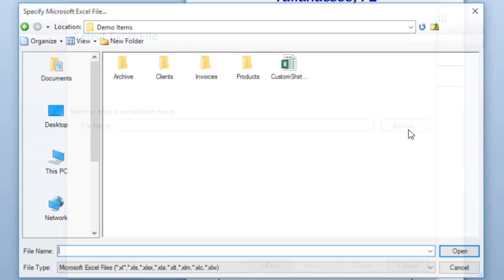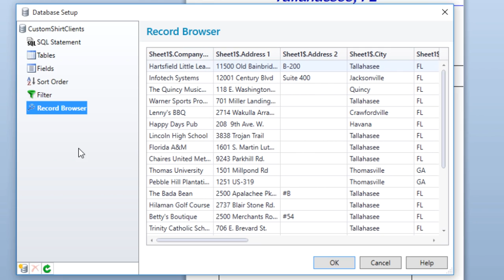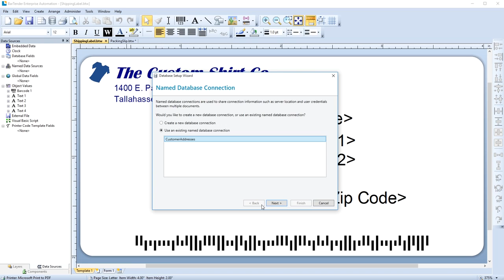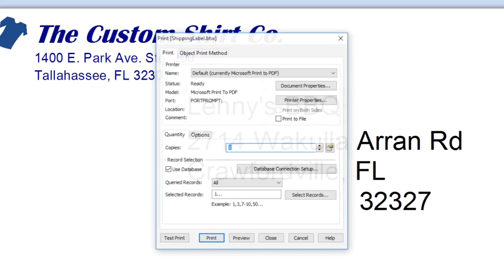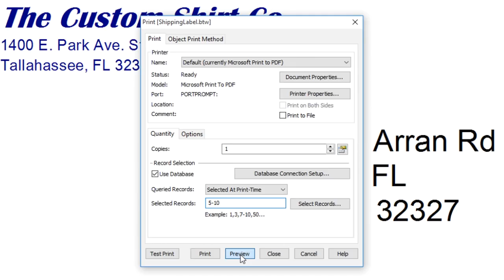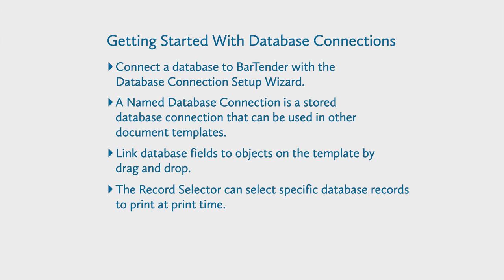โปรแกรมออกแบบบาร์โค้ด โปรแกรมพิมพ์บาร์โค้ด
โปรแกรมออกแบบบาร์โค้ด โปรแกรมพิมพ์บาร์โค้ด รองรับภาษาไทย ใช้งานง่าย ขอแนะนำ
โปรแกรมบาร์เทนเดอร์ (BarTender Software) คือ เป็นโปรแกรมซอฟต์แวร์ชั้นนำสำหรับการพิมพ์ฉลากรหัสแท่ง บน Windows โปรแกรมซอฟต์แวร์สำหรับการออกแบบและพิมพ์ฉลากบาร์โค้ด และ ป้าย RFID และรหัสแท่งระดับมืออาชีพนี้ประกอบด้วยคุณลักษณะที่ก้าวล้ำสำหรับการพิมพ์ฉลากที่ตรงตามมาตรฐาน ทำงานแบบสแตนด์อโลนหรือทำงานร่วมกับแอพพลิเคชั่น ERP ผู้คนจำนวนหลายแสนคนมากกว่า 150 ประเทศใช้ BarTender ด้วย 4 รุ่นนี้สามารถส่งมอบของเขตของคุณลักษณะที่น่าทึ่ง มี BarTender เพื่อทำให้ทุกความต้องการและงบประมาณเป็นที่น่าพอใจ  และสามารถผนวกรวมเข้ากับซอฟต์แวร์ภายในองค์กรทั้งยังสนับสนุนป้าย RFID อย่างไรก็ตาม โปรแกรมบาร์เทนเดอร์ (BarTender Software) มีคุณสมบัติใช้งานง่าย ผู้ใช้ระดับเริ่มต้นจะสามารถออกแบบผลงานได้ภายในเวลาไม่กี่นาที